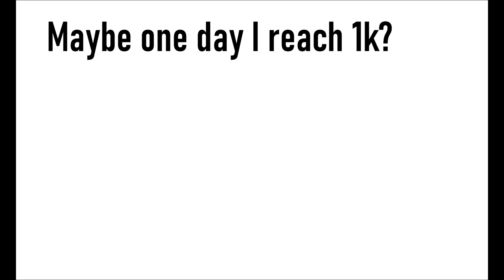500 subs is crazy (please watch)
500 is a big number. Damn, I never thought this moment would be achievable.

100,000 views on a video is mad. Thats more people than the city I live in! Thanks SO MUCH!